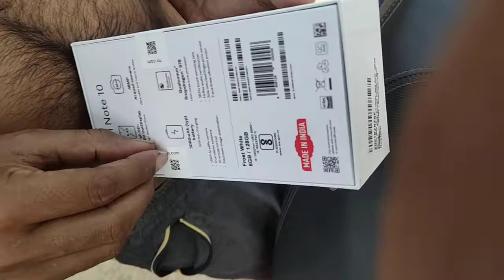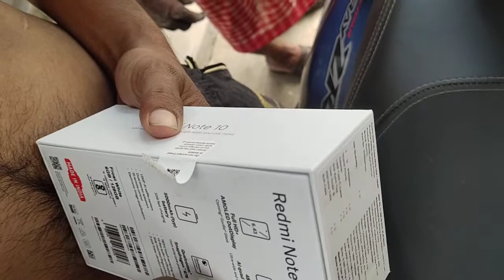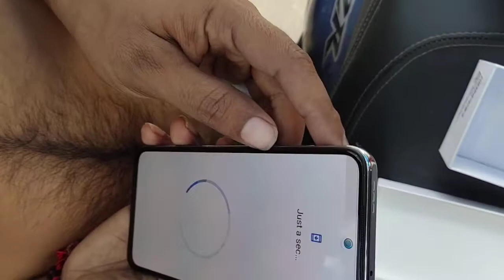May 3, 2021